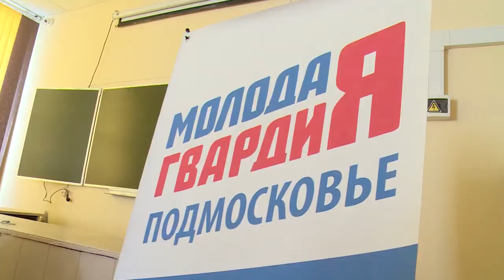Встреча Н.Суровцевой со старшеклассниками школы №8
Обоюдная польза. В Щелковском районе продолжаются встречи молодежи с представителями власти. Управленцы узнают, чем живет подрастающее поколение сегодня, ну а те в свою очередь получают ответы на все волнующие вопросы от старшего поколения.